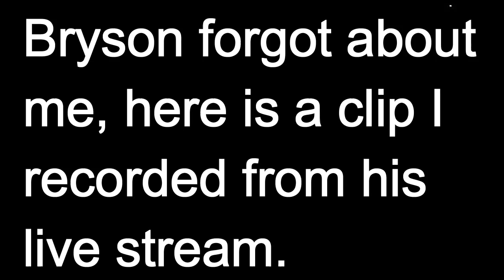ZombieFlesh5 and TheWolverine07 HD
1 cry 3v3ry71m3

also Bryson in this clip when your giving me the bird that was supposed ti be funny. No it wasn't towards you,